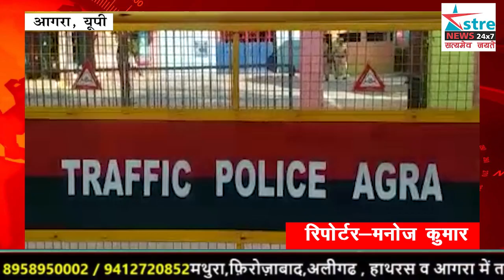आगरा में 22 डीएल 3 महीने के लिए सस्पेंड, शराब पीकर गाड़ी चलाने वालों पर ट्रैफिक पुलिस ने की कार्रवाई